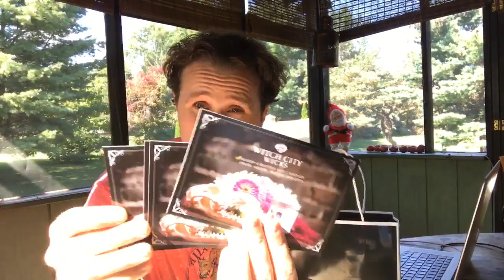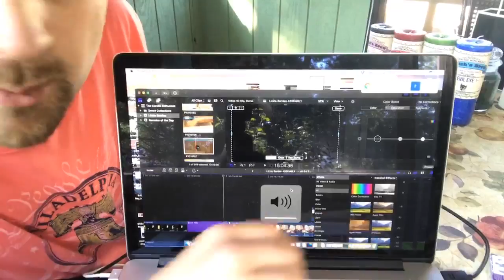LIVE - Yankee Candle CASCADING SNOWBERRY - NEW Cast Member! - WCW GIVEWAY - What's To Come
REPOST or take you own photo of a Witch City Wicks product (Preference would be HOLY GROUND CANDLE). Create a "fun, insightful, clever etc" description (be creative) and MAKE SURE to include:

ELSA of Arendelle Instagram Page: @Queen_Of_The_Snowflakes
Candles discussed:
Yankee Candle's NEW 2017 Christmas Fragrance: CASCADING SNOWBERRY
THANKS, RACHEL!
For LIVE STREAM Mail Unboxing /product review/analysis... or to send anything my way:
SEND TO: